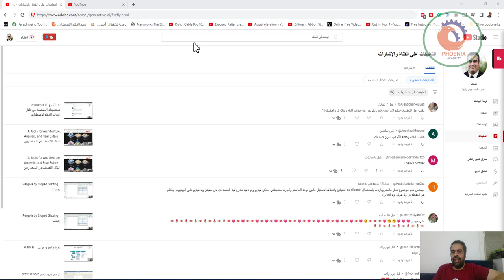هل التطبيق خطير لان اسمع ناس يقولون عنه يعرف كلشي عنك في الحقيقه؟؟